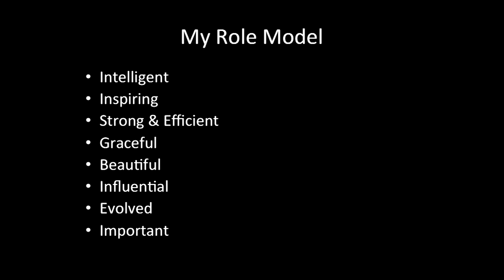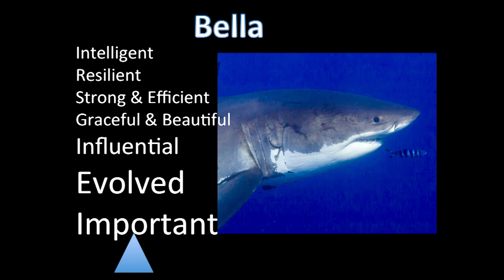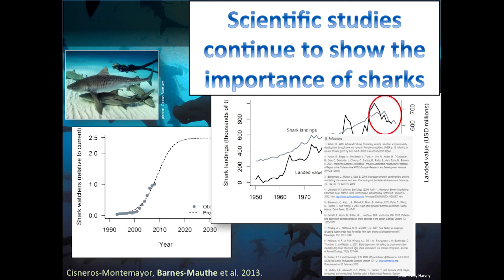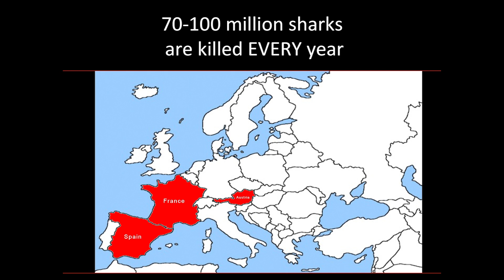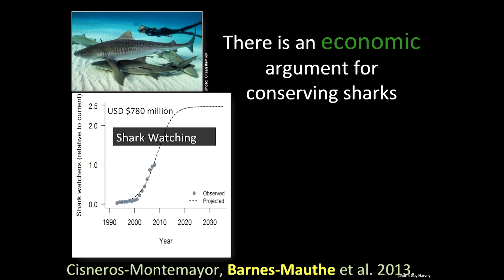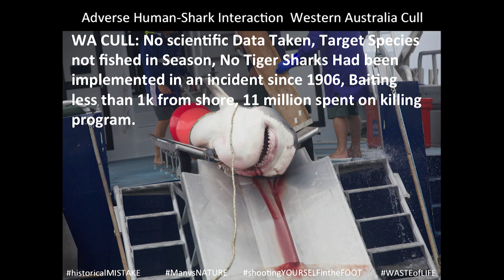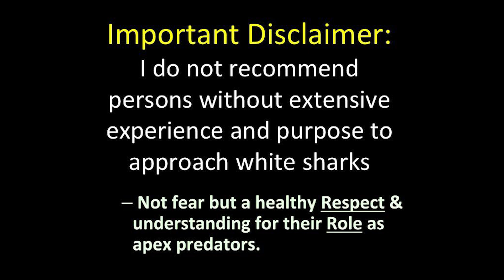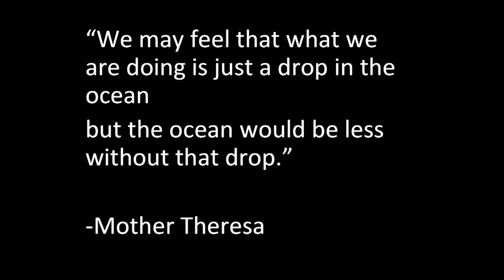How sharks affect us all | Ocean Ramsey | TEDxKlagenfurt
Sharks on a world wide scale suffer under their reputation as brutal killers. They are close to extinction due to human prosecution. Ocean Ramsey explains why they are a valuable and fundamental part of the oceans´ eco-systems and encourages everyone of us to help saving them... for our own good.

Ocean Ramsey´s passion sounds rather scary to many of us. She dives with white sharks and is passionate about showing the beauty of them. White sharks are nowaday close to extinction, as they are misunderstood beings suffering under their wrong interpretated nature. Even though sharks are very intelligent and highly helpful in keeping the oceans in a healthy balance by eating ill organisms, they are seen as a danger. It is her goal to generate a better understanding between humans and sharks in order to save them.